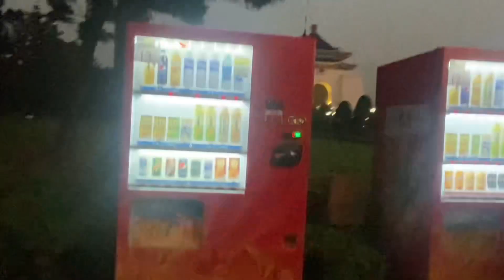中正紀念堂3。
20230212 Sunday